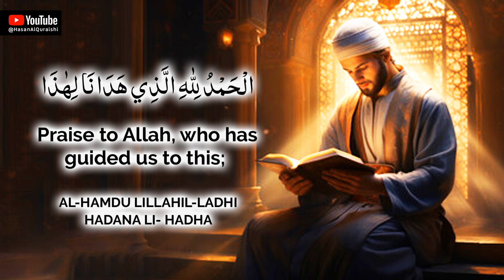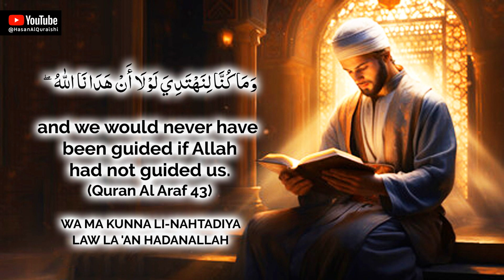This Dua Will Make Allah Very Happy!! Don't Forget To Listen!!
This Dua Will Make Allah Very Happy!! Don't Forget To Listen!! - Recited by Hasan Al Qureshi

الْحَمْدُ لِلّٰهِ الَّذِي هَدَانَا لِهَٰذَا
وَمَا كُنَّا لِنَهْتَدِيَ لَوْلَا أَنْ هَدَانَا اللَّهُ ۖ
Al-hamdu lillahil-ladhi hadana li- hadha
wa ma kunna li-nahtadiya law la 'an hadanallah

Praise to Allah, who has guided us to this;
and we would never have  been guided if Allah had not guided us. (Quran Al Araf 43)